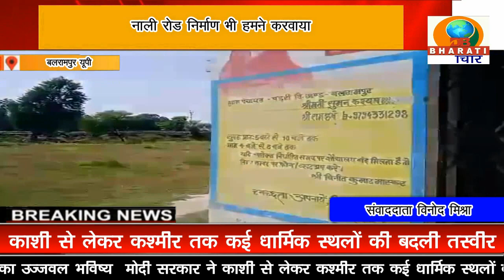बलरामपुर यूपी:ग्राम प्रधान राम हर्ष ने बताया हम जनता के सेवक हैं और जनता ने हमें चुना है